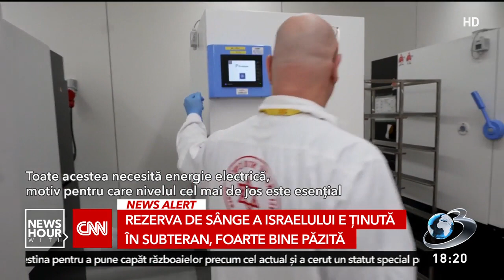Rezerva de sânge a Israelului e ţinută în subteran, foarte bine păzită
Unul dintre cele mai păzite locuri din Israel este o bancă de sânge. Aceasta se află în subteran şi este unică în lume.